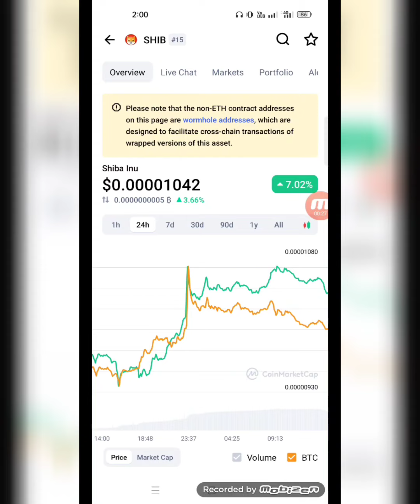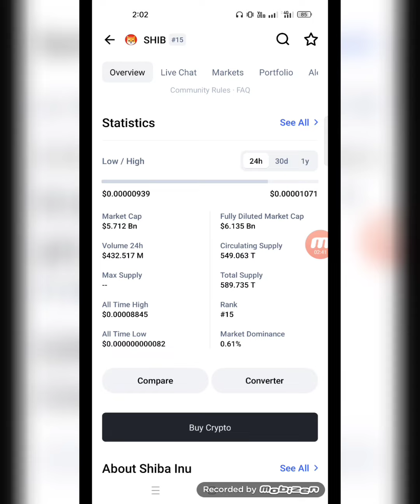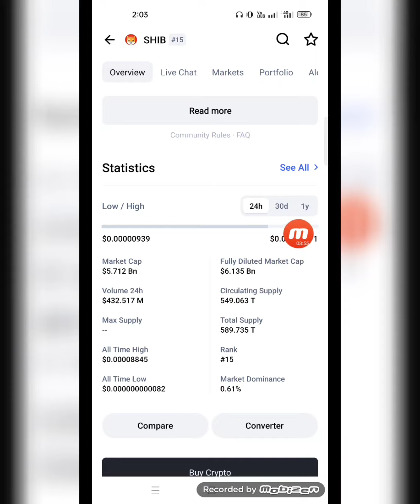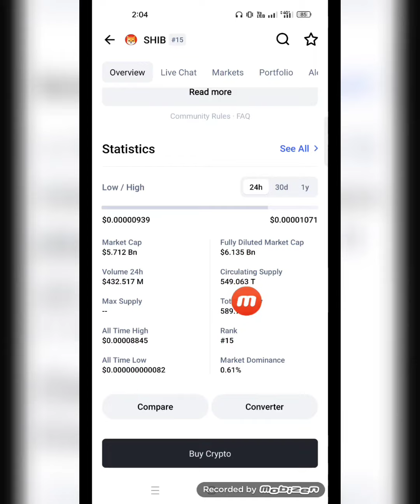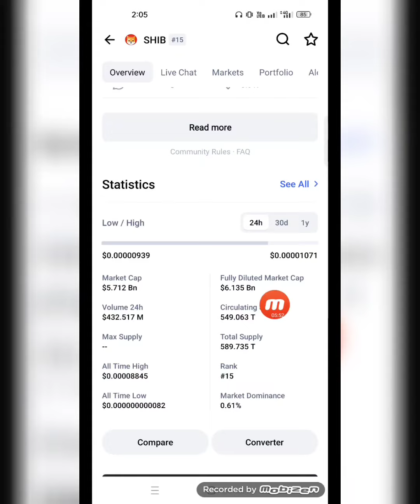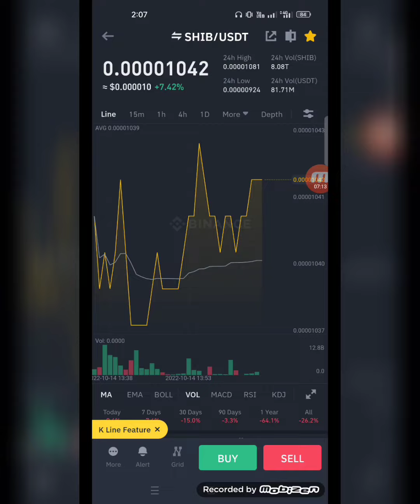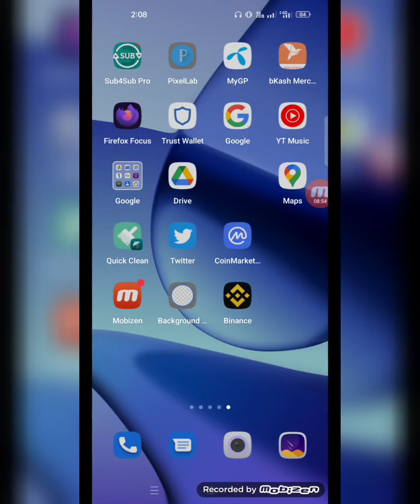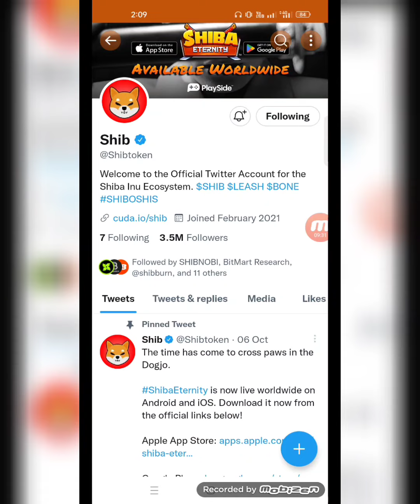Shiba Inu Coin Reach $0.01 || Shiba Inu Coin Price Prediction